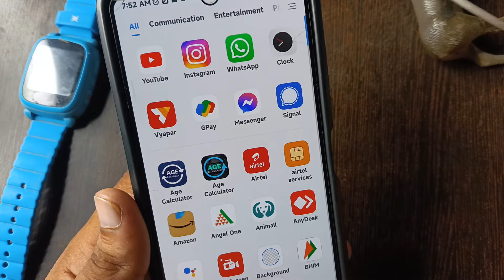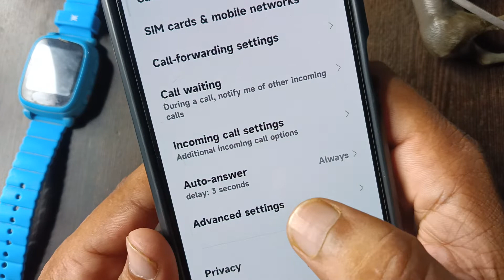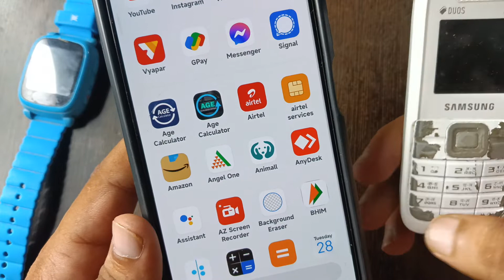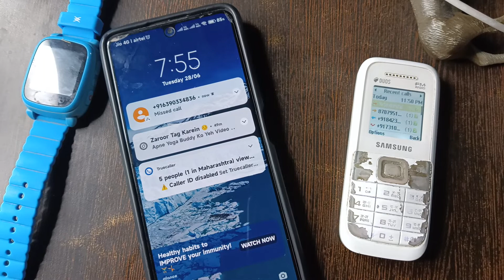call automatic receive ho raha hai | call apne aap uth jata hai band kaise kare | problem solved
call apne aap uth jata hai band kaise kare
call automatic receive ho raha hai